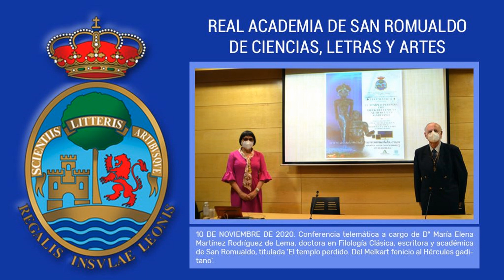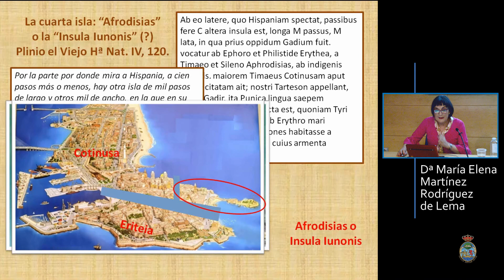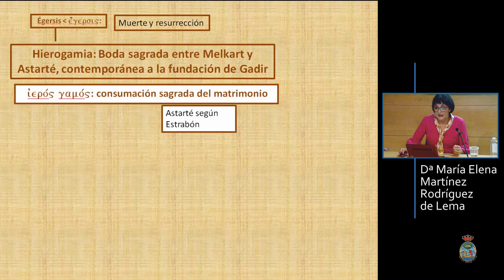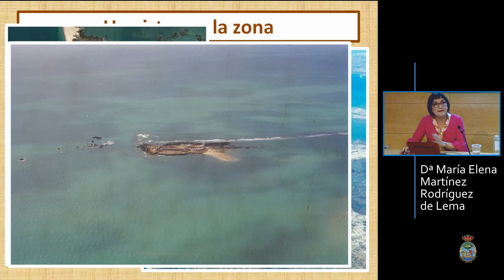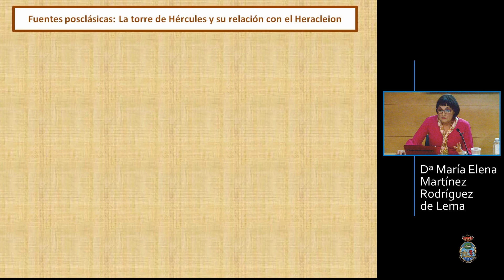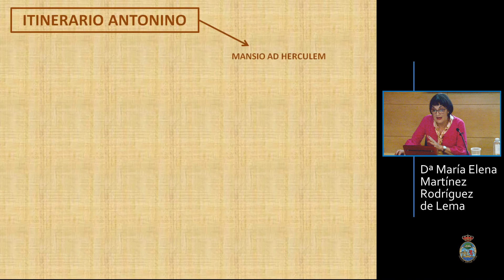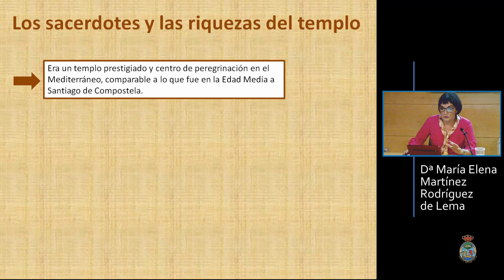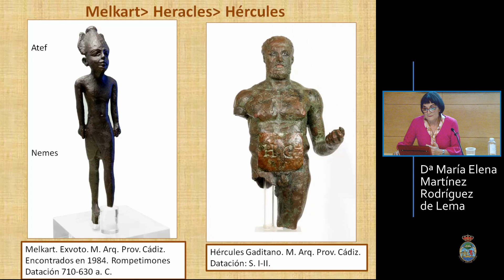CONFERENCIA TELEMÁTICA 'EL TEMPLO PERDIDO. DEL MELKART FENICIO AL HÉRCULES GADITANO'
Conferencia telemática enmarcada en el curso 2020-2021 de la Real Academia de San Romualdo de Ciencias, Letras y Artes de San Fernando, que se emite el 10 de noviembre de 2020 a las 19:30 horas, ofrecida por Dª María Elena Martínez Rodríguez de Lema, doctora en Filología Clásica, escritora y vocal de Letras de la citada institución académica. Título: El templo perdido. Del Melkart fenicio al Hércules gaditano'.